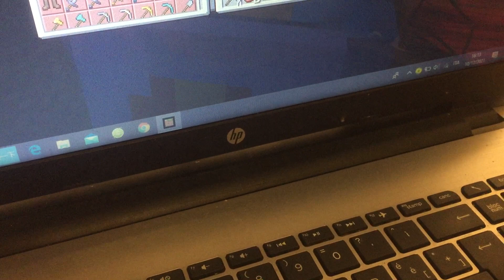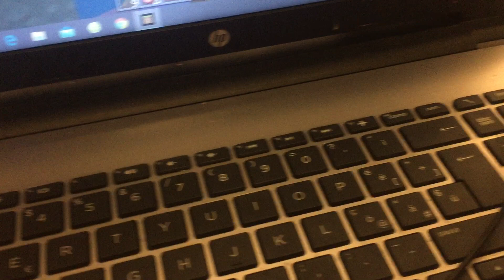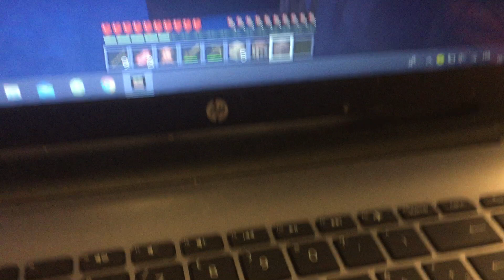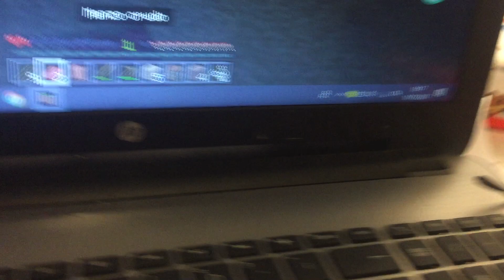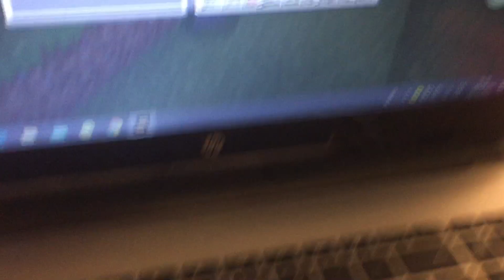Essere Dark Jason Su Minecraft ITA!!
Video Fatto Oggi dove Ritorno Su Minecraft
Vi Saluta Tito ❤️ 🐶